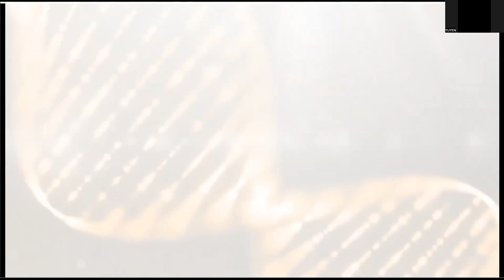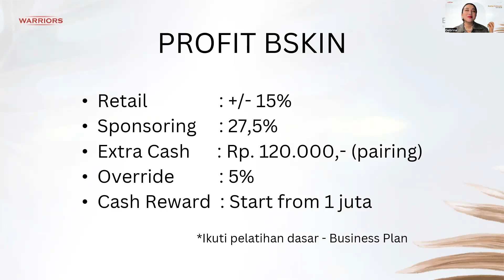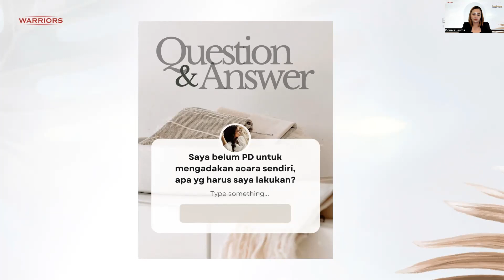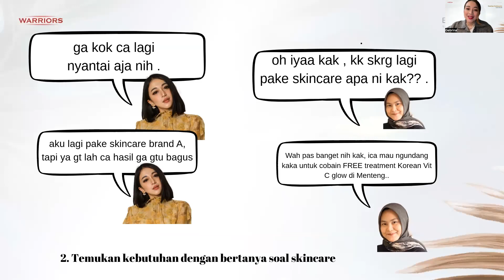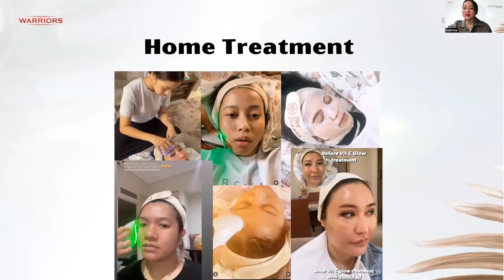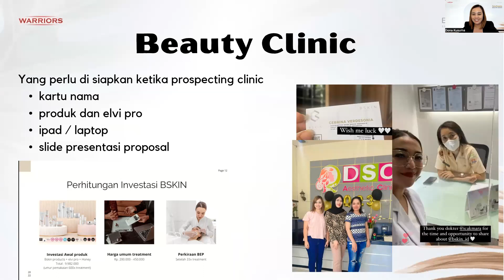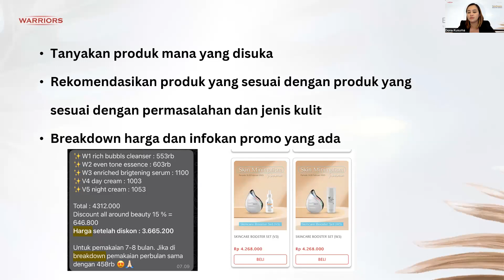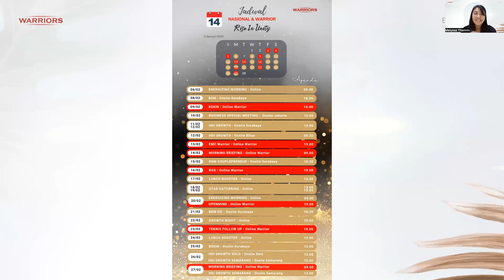✨️ Strategi Open Market ELVI Pro Treatment✨️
👉👉👉ONLINE EVENT👈👈👈
          💎 WARRIORS YOU ARE INVITED💎
Bagaimana membuka market untuk bisnis kecantikan ❓

Kenali rahasia Para Expert BSKIN kami dalam penetrasi pasar dan teknik closing BSKIN ✨️

With our expert :

👤  Ms. ANNISA PUTRI
    [Enterprise Manager]

👤  Ms. GEBRINA VERDESONIA
   [Star Crown]

👤  Ms. DONA KUSUMA
    [Executive Diamond]

👤  Ms. BERLIANA MANIHURUK
    [Diamond Leader]